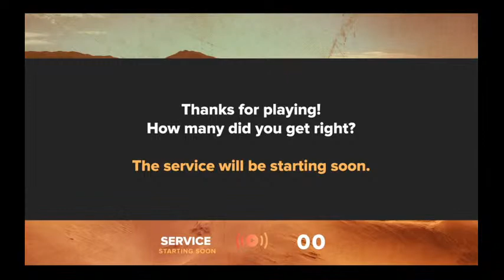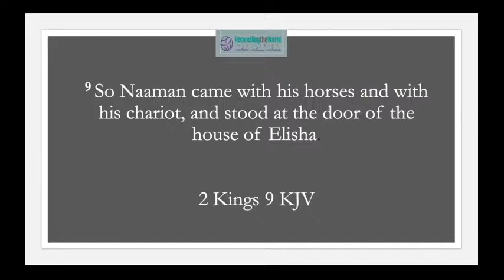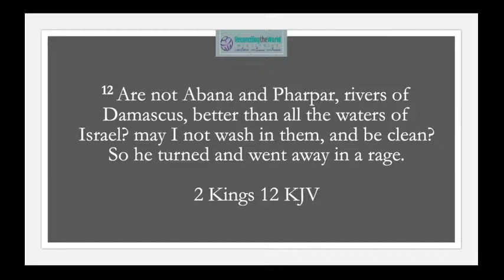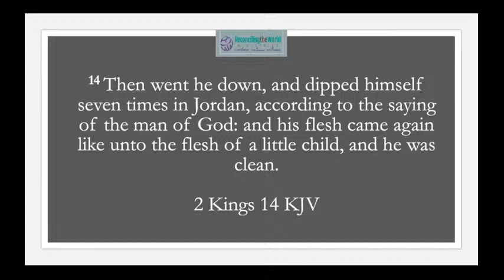Plunge - Pastor David Shipman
Watch as Pastor David of Reconciling delivers a powerful message titled "Plunge".
2 Kings 5:8-14